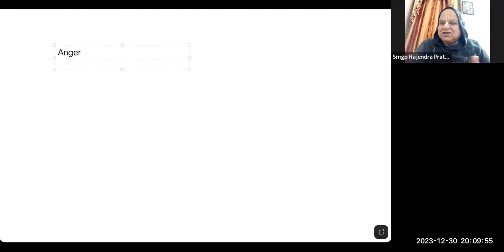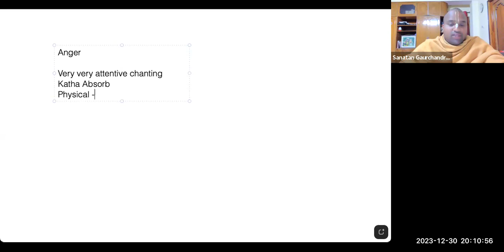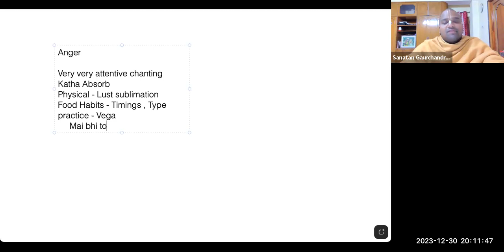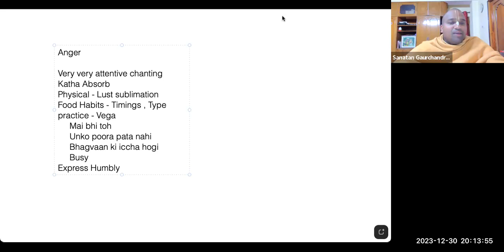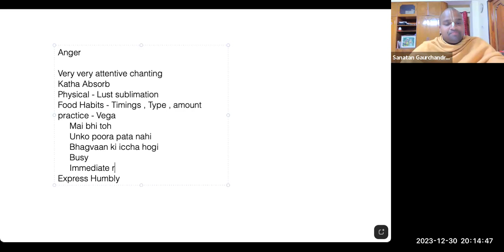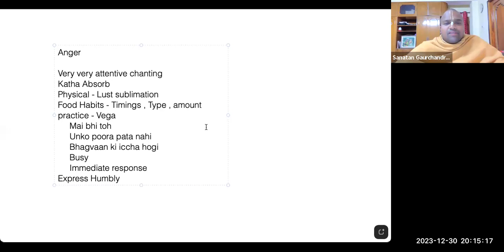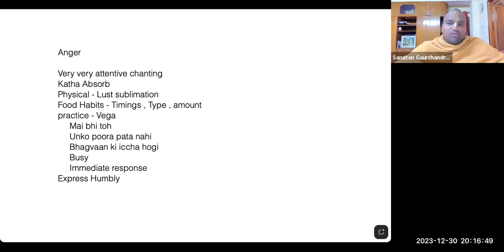How to make New Year Resolutions | 30-12-23 | H.G Sanatan Gaurchandra Prabhuji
Japa Talk everyday from 6:30 to 7 am followed by QnA session

Passcode: 4321

About Prabhuji - HG Sanatan Gaurchandra Pr Ji holds bachelor's degree in Computer Science &
Engineering. He has worked as Senior Interaction Designer with companies like
Infosys, Mobiliya Technologies, Cognizant, Google Inc etc with
more than 5 years of
experience in IT industry.
He has been into the field of spirituality since 2008. Ever since then he has been
presenting seminars on various topics like Art of Concentration in the age of
distractions, Time Management , Leadership Sutras from Bhagvad Gita, and many
more
 for students of various Institutes and cities across India like IIT Hyderabad,JNTU Hyderabad, IIT Mandi, CBIT, MGIT, IMS Engineering College Ghaziabad, RSCEO Pune, BACACS College of Law, Rajiv Gandhi Business School Pune.
  He has jolly personality and a good
sense of humour very much cheered by college
 students as well as teachers. Apart from spirituality he has keen interest in music
 which adds to his talks with an extra flavour.

Hare Krishna